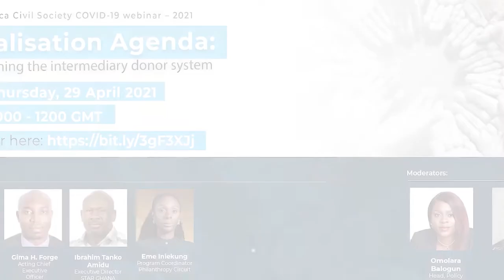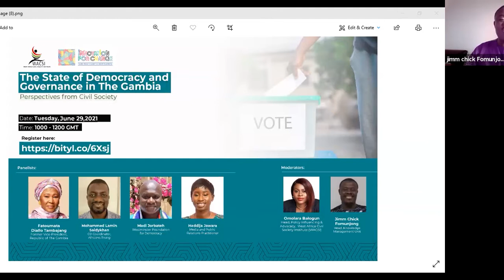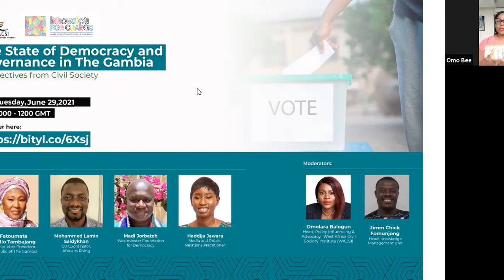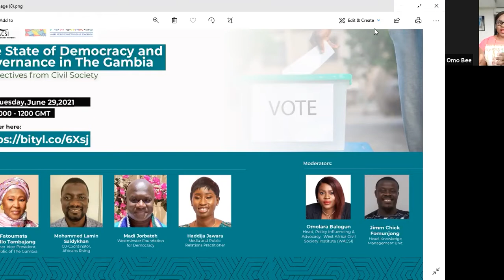State of Democracy and Governance in The Gambia: Perspectives from Civil Society.